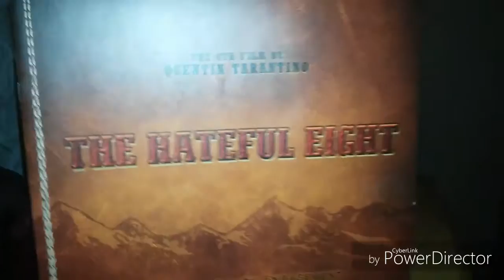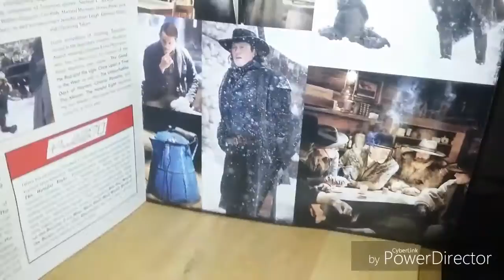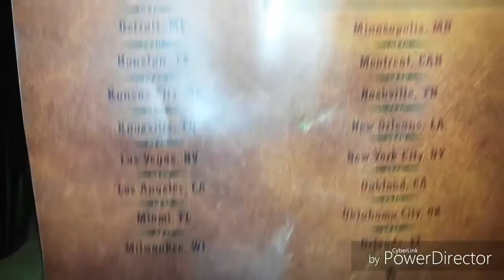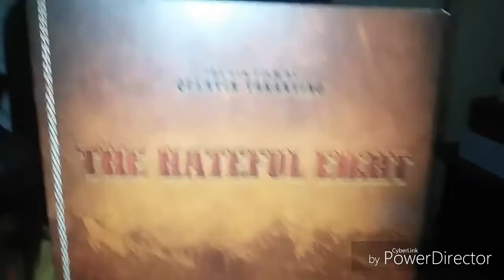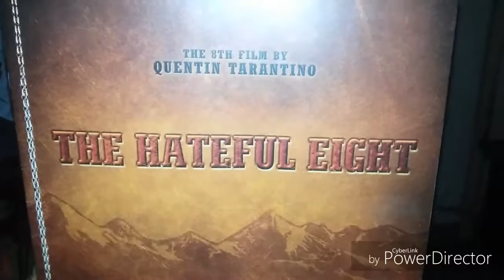Action Adventure Showcase episode 40 the hateful 8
Special review on the Hateful 8